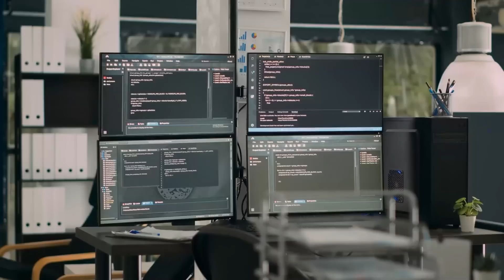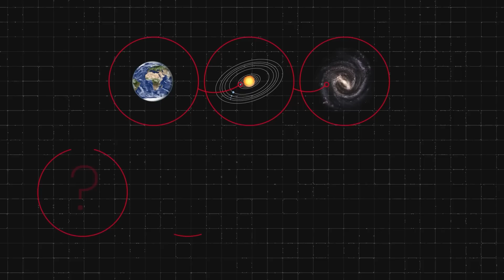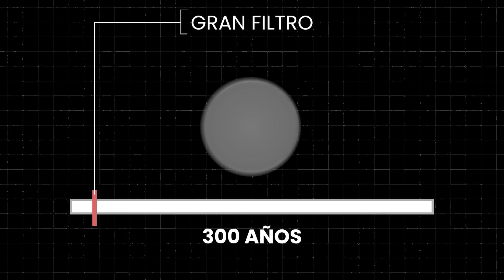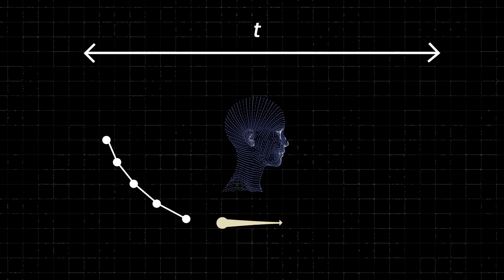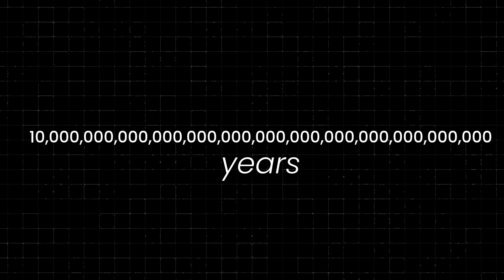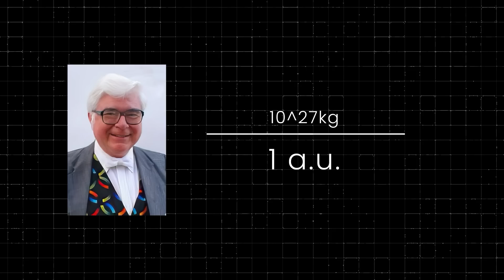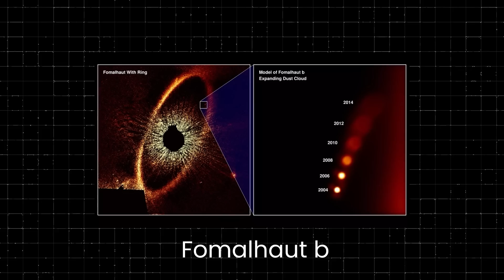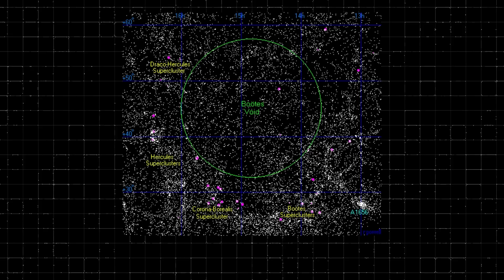Y si nos convertimos en una civilización de tipo 7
La velocidad y la potencia de los ordenadores se han duplicado cada uno o dos años desde las décadas de 1960 y 1970. Y ahora la inteligencia artificial, combinada con esa potencia de cálculo, podría estar a punto de resolver algunos de los mayores obstáculos de la tecnología.